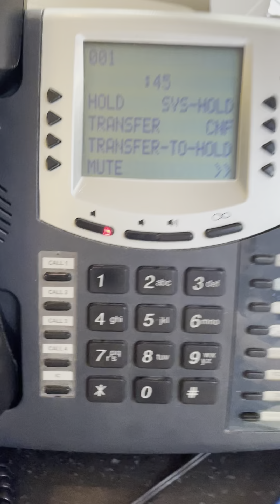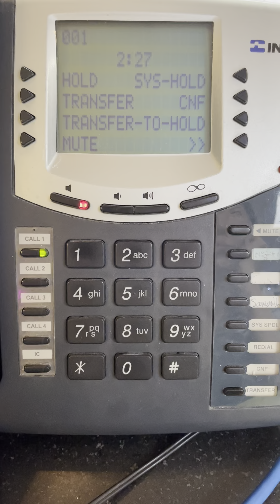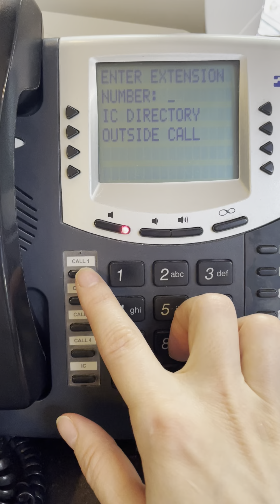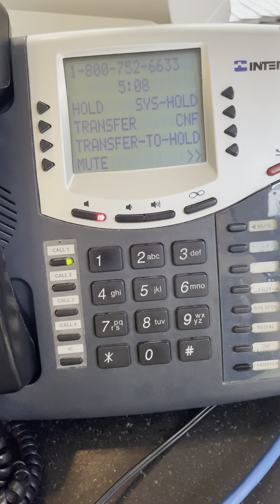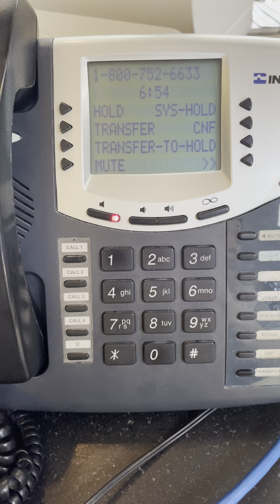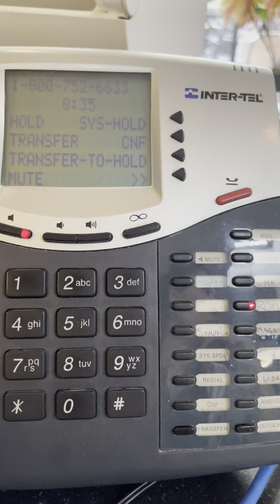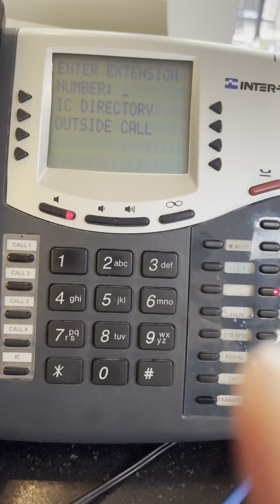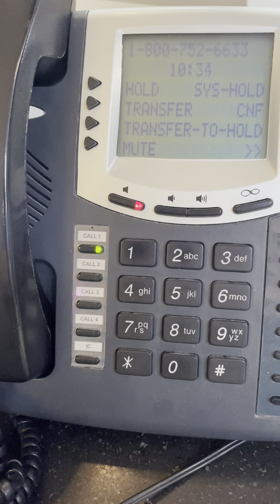01-10-23: ConEd (My Phone Call to ConEd)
I took day off work on 01-05-23 to visit the ConEd Building in Manhattan and talk to a live person about my concerns of an influenced smart meter instead of talking to a rep over the phone as I was doing. Once there, I was told by front desk ConEd doesn't have face-to-face customer service. I believe this is company policy and has nothing to do with COVID-19 because the front desk person wasn't wearing a mask nor asked me to put one on.

She then directed me to a rotary-looking phone at the end of the room. The same female voice I'm talking to in this video was the same female voice I connected to over the phone at the ConEd Building six days before.

No one from ConEd got back to me about the documentation I requested on Jan 5th, so I decided to follow up during my lunch break. After a few minutes, I recognized the rep's voice to be the same voice I spoke to over the phone at the ConEd Building before speaking with the supervisor who was also the same supervisor I spoke to from 12-15-22.  The supervisor was the one who said she would get back to me when I requested documentation to her statement that ConEd had sent a worker to review my apt's smart meter and found nothing suspect. Curiously, she appeared not to know the date when the worker was sent to my apt building, which then prompted me to ask for documentation. Not once did I receive notice about my apt's meter reading nor told about the subsequent findings.

Worth noting is how the rep's demeanor is strikingly different in the video than from the first time we connected on Jan 5th. The first conversation, she sounded impatient, annoyed, as though I was a bother and was very rude. In this video, she sounds cautious, her voice trepidatious, as though caught off guard by my call.

The call ends with her confirming my cell phone number so that she could "definitely" call me back instead of having me wait on hold. She did not call me back; just like on 12-15-22 the fraud department did not call me when I was told by the supervisor they would.

Below is a video of my call to ConEd on 01-06-23. It was the day after my visit to the ConEd Building when I was supposed to have received a call from the supervisor, but never did. I did  get a call from an unrecognized number, which may have been her, but no VM was left, so I don't know.